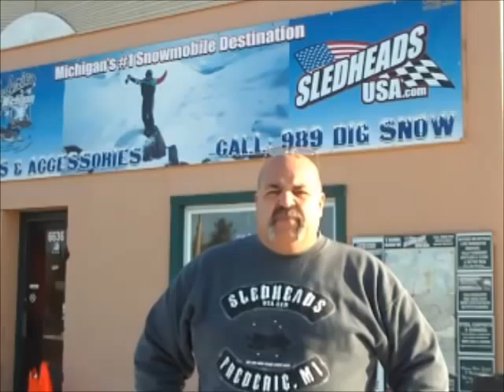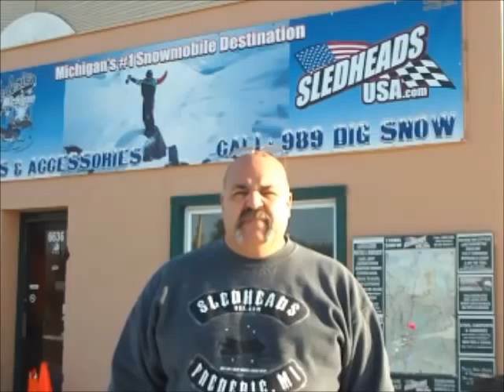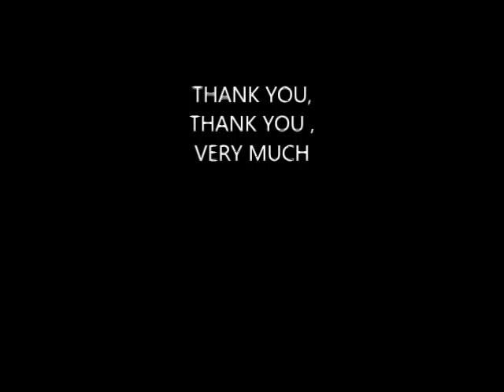First Ride of 2013, Bring your own saw...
My first ride of the season. Still lot of downed trees on the 2 tracks. Bring your own saw if you are gonna ride 2 tracks. Its thick out there.